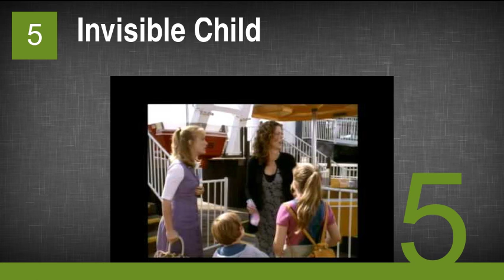The Best Tushka Bergen Movies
7. The Cherry Orchard
6. Outback
5. Invisible Child
4. Lovelife
3. Journey to the Center of the Earth
2. Barcelona
1. Swing Kids